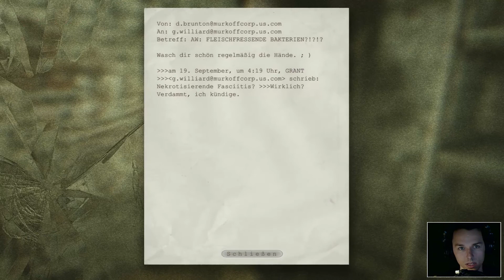[Facecam] OUTLAST #021 - Ein gemütlicher Kinoabend | ► Let's Play [HD/DE]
► Kommentiertes Gameplay-Video zu Outlast von PayZed

Haben wir es tatsächlich schon geschafft? Offenbar haben wir mittlerweile den schlimmsten Teil der Mount Massive Irrenanstalt hinter uns gelassen - und finden uns plötzlich am Anfang unseres Weges wieder. Doch wie kommen wir hier verdammt nochmal heraus?

Aber egal! Mount Massive (nicht zu verwechseln mit PlayMassive) hat einen eigenen Kinosaal! Alle Ereignisse scheinen vergessen, als wir uns langsam in den weichen Sessel niederlassen und gemütlich eine Dokumentation schauen.